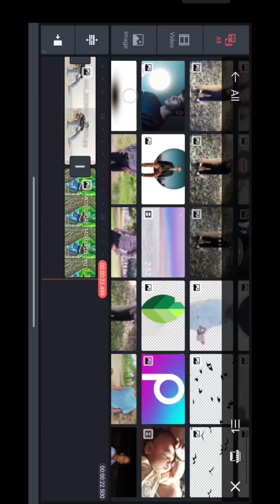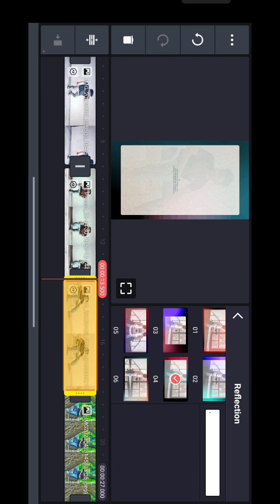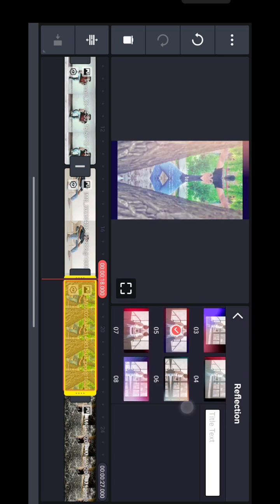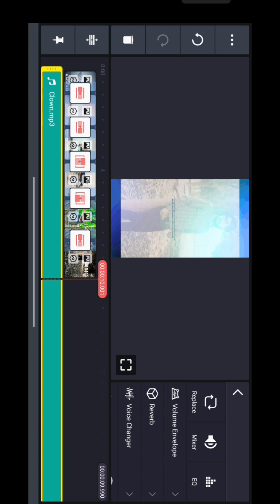trending photo video | instagram Facebook tiktok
Instagram Viral Photo Video | New Trending Video